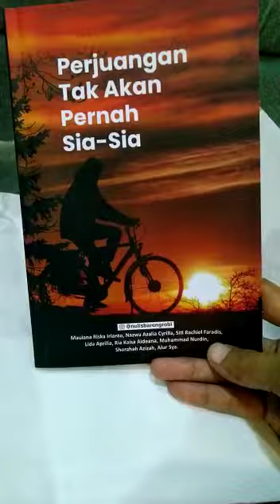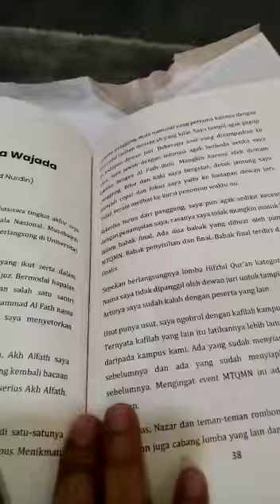Unboxing Buku Antologi "Perjuangan Tak Akan Pernah sia-sia"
direkam oleh Bu Antie Amri